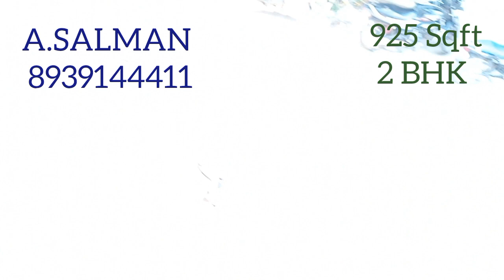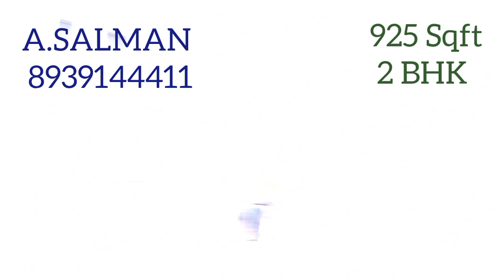1505.Flats For Sales, KOLATHUR 925 Sqft, Lift, Car Parking, Per Sqft Rs 6500, Ready To Occupy,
💐 பிஸ்மில்லாஹிர் ரஹ்மான் னிர்ரஹீம் 💐

KOLATHUR🌳 2 BHK Flat For Sale 🍀739 Sqft, Cost 51.5 Lakhs, 🍁Lift, Car Parking, Ready To Occupy🎋

KOLATHUR 🏵️Very Near DRJ HOSPITAL 🥎 Land Sale,50×40=2000 Sqft🏆CMDA Approved 🏀Per Sqft Rs 5300 🧩

🚊 Individual House For Sale KOLATHUR🚜 Land 745 Sqft, Modern  Constitution 1400 Sqft🛺Cost 85 Lakhs🚘 3 BHK 🚙 Ready To Occupy

🍎Flat For Sales, KOLATHUR🍐Very Near Alliance Flats🍇2 BHK, 900 Sqft🥭Lift, Car Parking🍅Per Sqft Rs 6500

📌5 BHK📍Individual House Sales.KOLATHUR🖍️Land 1170 Sqft, Construction 2300 Sqft📚Cost 1.45 Crores📂 North Facing

March.

👍 2 BHK 39 Lakhs North Facing, 💢 2 BHK 40 Lakhs South Facing, Lift 💥 Car Parking, Total 6 Flats, All Available. Ready To Occupy. ✋

Flats For Sales, Ambattur Surapet, 900 Sqft, 2 BHK, ALL 48 lakhs,Ready To Occupy, Car Parking, Lift,

Land For Sale,KOLATHUR kadapa Road, Madanakuppan, 1200 Sqft, Cost 55 Lakhs, 24" Feet Road,

Flats For Sales,Madavaram Roundana Very Near, 667 & 739 Sqft, 2BHK, Lift, Car Parking, Ready To Occupy.,

Individual House For Sale, KOLATHUR Godson School Very Near, 1900 Sqft, Gf 2 BHK, Ff 2 BHK, Car Parking, Ready To Occupy., Cost 1.10 Crore

Land For Sale, KOLATHUR Laxmipuram 1200 Sqft, North Facing Cost 65 Lakhs,

Flats For Sales, KOLATHUR RTO Office Very Near, 825 Sqft, 2 BHK, Lift, Car Parking, Cost 62 Lakhs,

Individual House For Sale, KOLATHUR GODSON School Very Near, 1210 Sqft, Car parking, 2 BHK, Cost 1.10 Crores..

Land For Sale, Senthil Nagar KOLATHUR, 1200 Sqft, North Facing, Cost 80 Lakhs, Very Near Indian Oil Petrol Bunk,

Flats For Sales, 100 "Feet Road, Temple School & Reliance Digital Very Near, 933 Sqft, 2 BHK, Car Parking, Lift, Cost 71.5 Lakhs,

 Individual House For Sale, 1800 Sqft, 3 BHK, Car Parking, Ready To Move, Cost 1.15 Crores,

 CMDA & RERA Approved PLOTS for Sales, REDHILLS Sholavaram, Per Sqft Rs 1800, 24" & 30" Feet Road,

KOLATHUR Katapa Road PRAJA HOSPITAL, Very Near Corner Land 650 Sqft, North East Facing,  Per Sqft Rs 5800,

 Next 1250 Sqft Land Sale, Per Sqft Rs 5500, North Facing

CHENNAI KOLATHUR, Rend Income, Property For Sale, Land 1870 Sqft, Building 4600 Sqft, Total 5 Flats All 2 BHK, COST  2.60 crore,

சென்னை ரெட்ஹில்ஸ் 67, சோழவரம், ஒரு சதுர அடி  விலை 1800  ரூபாய் மட்டுமே, மிக மிக சரியான விலையில் தருகின்றோம்,  உடனடி வீடு கட்டி குடியேறலாம், குடிநீர் வசதி உள்ளது, மின் இணைப்புகள் உள்ளன,  மிகக் குறைந்த மனைகளே உள்ளன..,